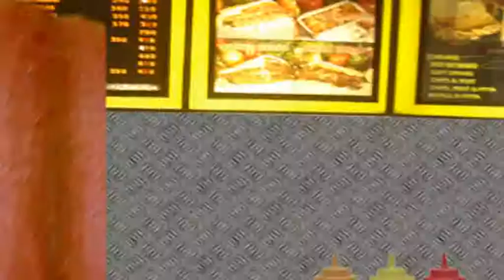Take the Spade and Dig - Arse Plumber (face)